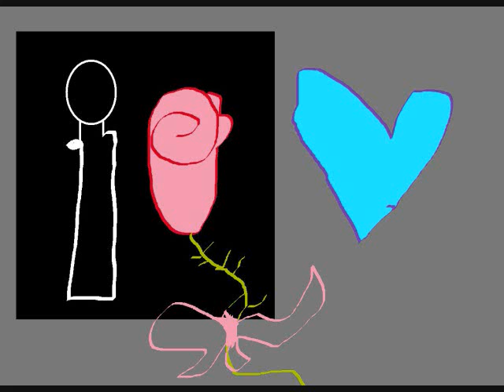Rosas La Ojera De Van Ghog .wmv